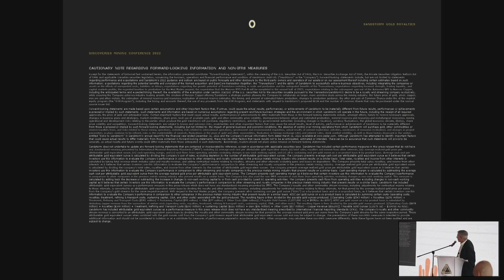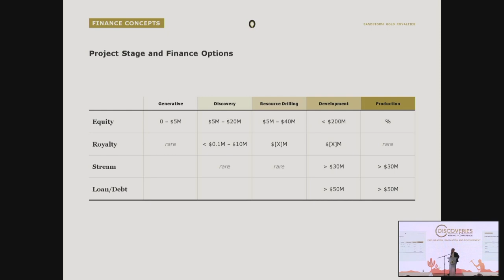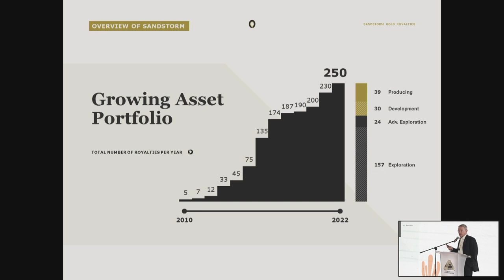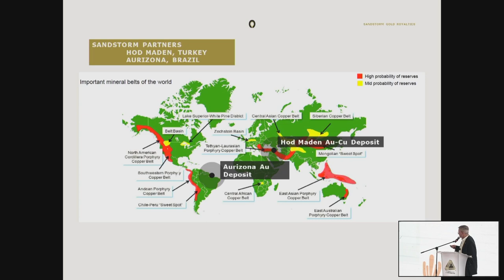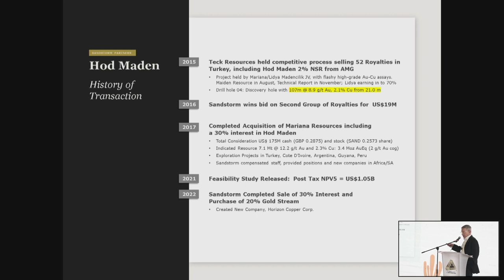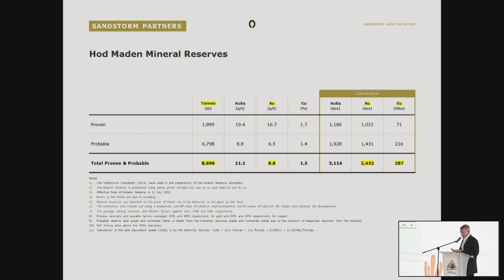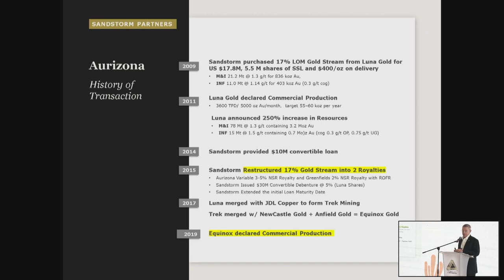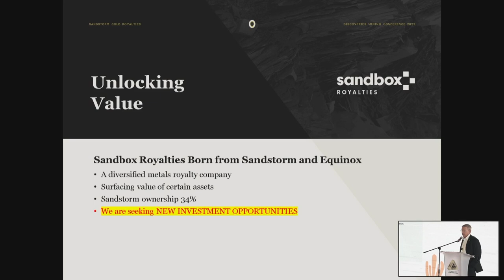Keith Laskowski, "Sandstorm Gold Royalties" Discoveries 2022 Mining Conference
Keith Laskowski, VP Geology
Sandstorm Gold Ltd.

"Sandstorm Gold Royalties: A Brighter Way to Invest in Gold"

Welcome to the 8th edition of the Discoveries 2022 Mining Conference, October 04 - 06, 2022 in The Mining Capital of Mexico, Hermosillo, Sonora. Mexico is blessed with enormous mineral wealth that has yet to be discovered and developed as demonstrated by the exciting new discoveries presented each year at the Discoveries Conference. The mining industry in Mexico has a bright future.